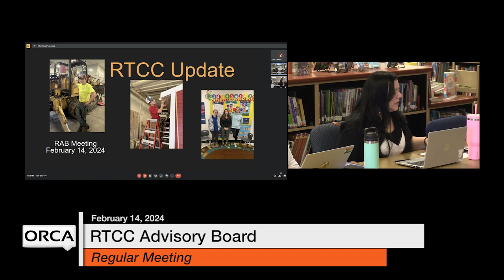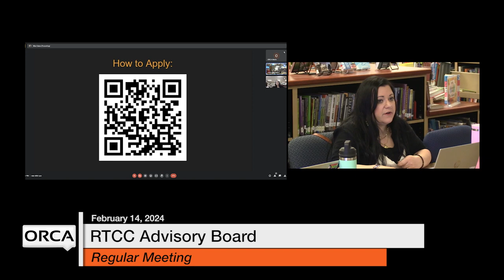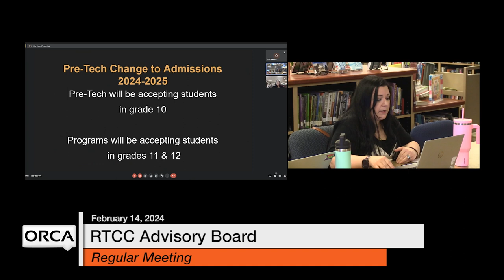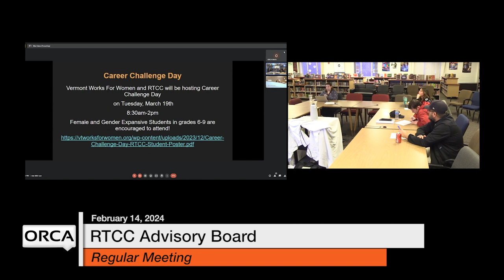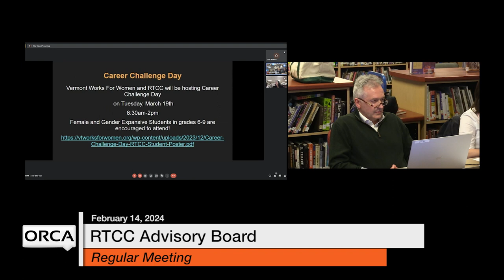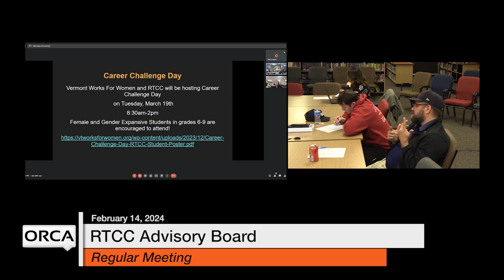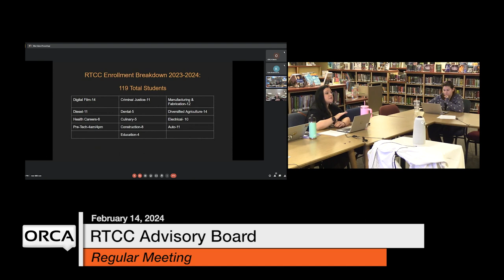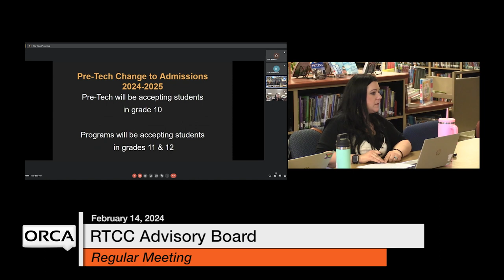Randolph Technical Career Center School Board - February 14, 2024 [RTCC]